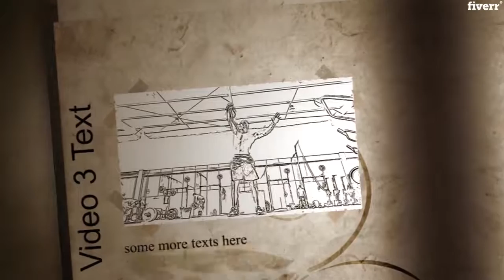I will create a great magazine or book presentation video - Book Trailers Services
Best Book Trailers Services
I'll Make Amazing Magazine/Video book / Photo Album animation video
I will create the outstanding  video like shown in the
Example

You can use this video as mentioned above or on many more things. Please watch the video and read the gig description before placing your order.

BASIC GIG $ 10:
30 seconds  video
Music included
1280x720HD resolution
MP4 file format
Delivery time- 72 hrs.

*** For FULL HD please order the  PREMIUM GiG***

Don't forget to check my other GiGS